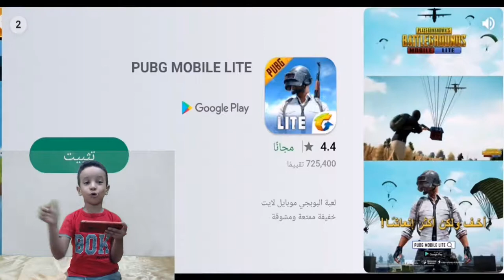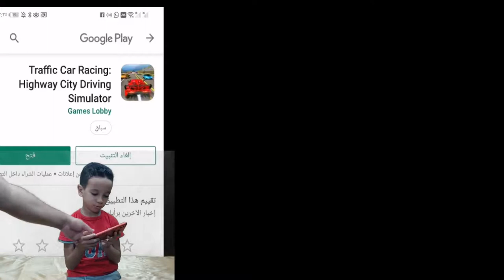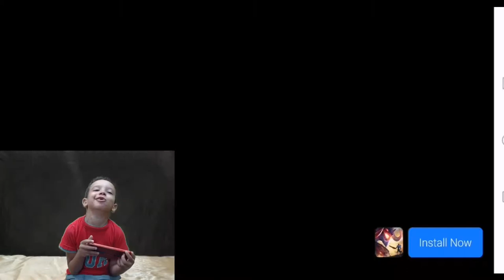العاب سيارات جديدة car racing games for kids لعبة سباق السيارات المثير للاطفال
العاب سيارات جديدة car racing games for kids لعبة سباق السيارات المثير للاطفال يقوم ادم المصرى بعرض العاب الاطفال | Adam El-Masry Playing Toys ومنها لعبة حرامى السيارات والعاب سيارات الاطفال وسيارات اطفال العاب وذلك ليستمتع بالتسابق بين السيارات وبعضها فمن الرائع ان تجد الطفل يقوم باختيار السيارة المناسبة لة ويقوم بالفوز بالسباقات بين السيارات الاخرى داخل اللعبة ويتحفز الطفل ايضا ليقوم بتحديث السيارة ليقوم سباق عربيات مدهش اتمنى ان تستمتعو بالمشاهدة.

Guide to Fun & Play With Toys Adam ElMasry Channel.

هذة القناة خاصة بالطفل ادم المصرى يبلغ من العمر 5 سنوات . يقدم  للاطفال جميعا عالم الالعاب الرائع مثل العاب المفاجآت  لعب وهوايات ولعبة كرات و ألعاب التحكم اللاسلكي و حيوانات محشوة و لعبة ركوب حصان هزاز الحيوان و لينة محشوة أفخم اللعب الحيوانية و محشوة أفخم لعبة تيدي الحيوان الدب و لعب اطفال محشوة أفخم الحيوانات و ركوب على سيارة و صانع الضوضاء و دمى والمكعبات والصلصال والمكياج الخاص بالبنات والعاب السيارات ومسدسات الاطفال بصورة مرحة .

يحاول ادم ان يلعب الالعاب المختلفة فى محاولة ليعرف الاطفال فى العالم استعراض الالعاب المختلفة وكيفية اللعب بها والتعرف على محتواياتها. يسعدنا  ان نحاول ان ننمى مهارات ومدارك الاطفال على مستوى العالم . الاشتراك فى قناة اليوتيوب هذة . يدعمنا كثيرا فى الاستمرار على صنع محتوى جيد دوما.